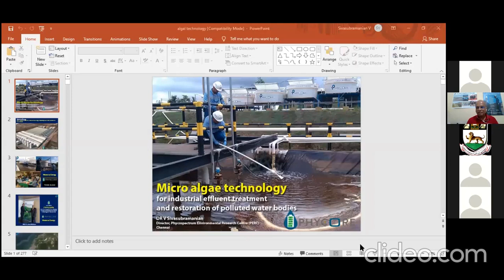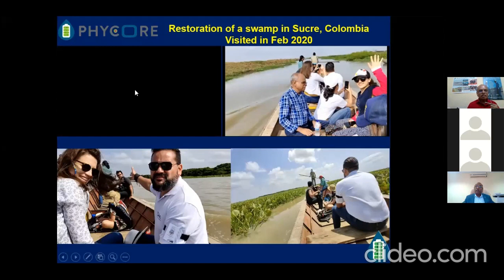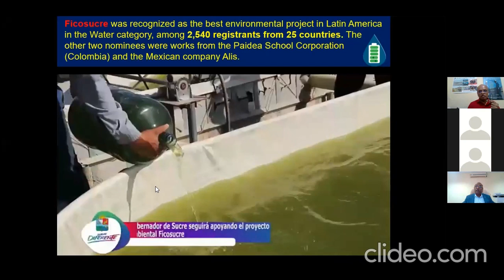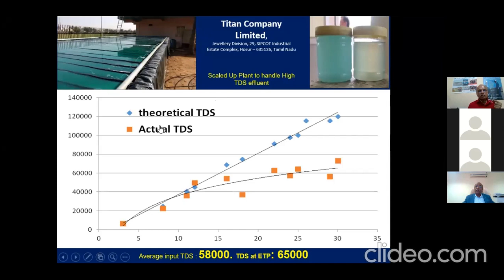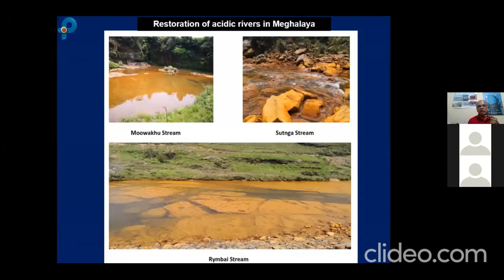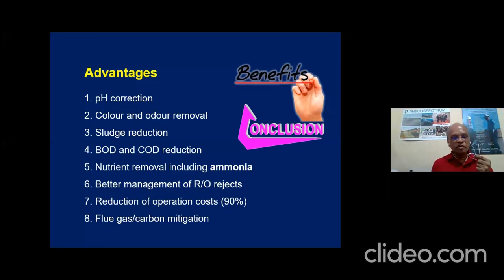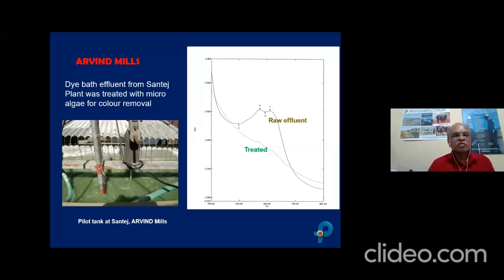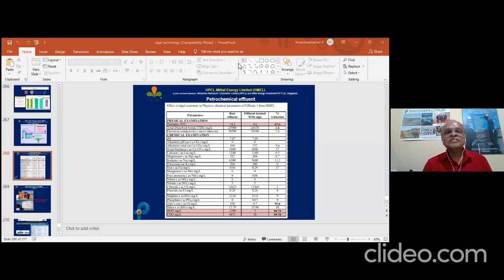Phycoremediation technology to help restore polluted water bodies and industrial effluents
PERC, Chennai, has been involved in restoration of polluted water bodies and remediation of industrial waste waters by employing algae based technologies, Phycoremediation, very successfully in India and Colombia